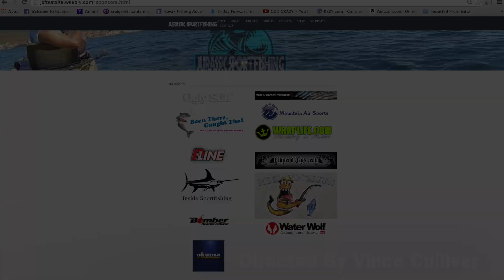JSF On the water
Shot this at the beginning of the 2014 season with the crew.  We had a good day on the water going bendo on the browns and rock cod.  Could not ask for a better day better conditions for fishing!!!